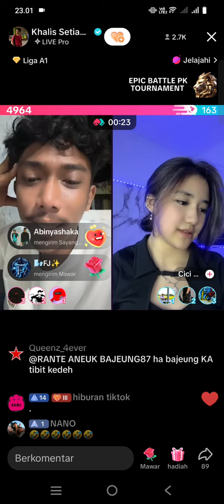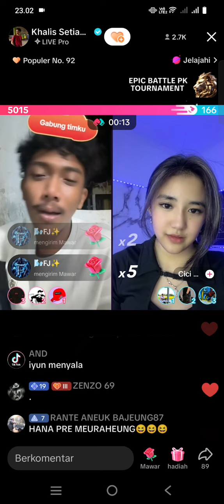khalis dan cici